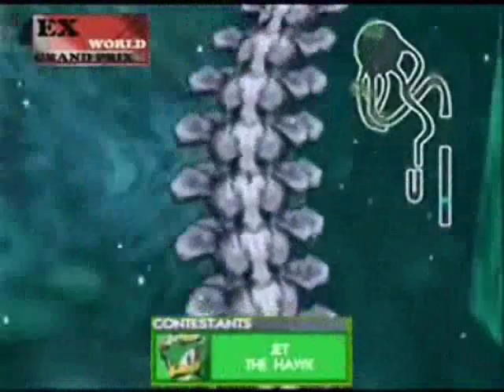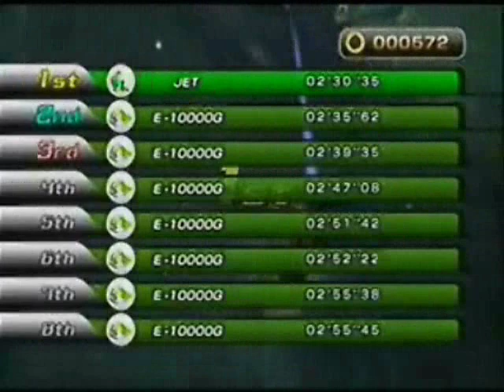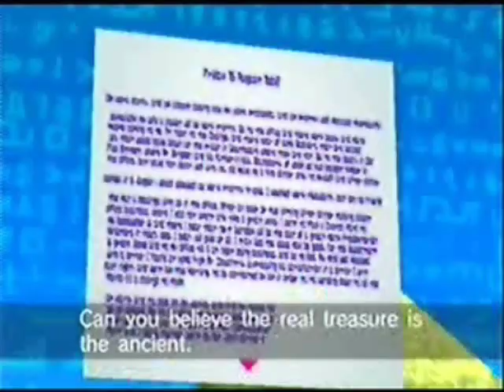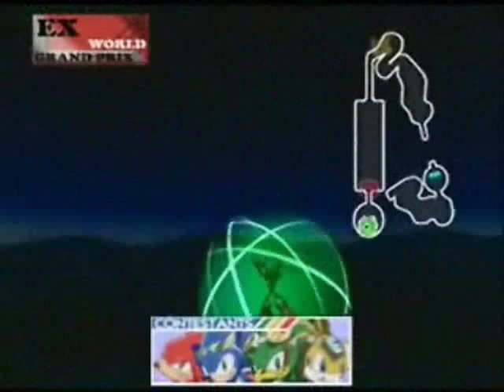"Sonic Riders: The Movie" Audio Commentary - Part 4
Join FTA and Torch as they commentate over 'The Sonic Riders Movie'!

From this point onwards the sound is slightly off sync, our apologies.